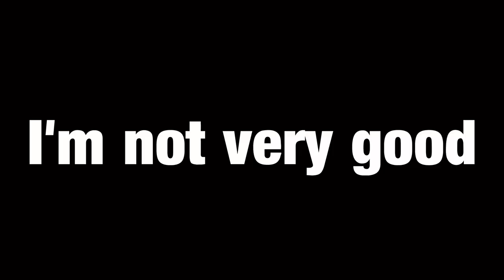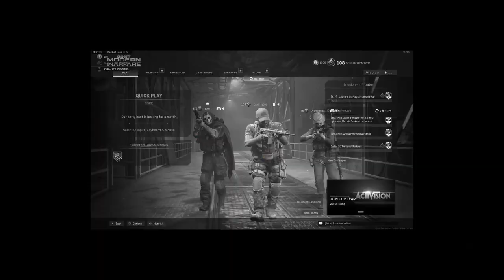Modern Warfare but nice people still play this game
Friends in vid:
Beret - Twitch.tv/theberetgamer @TheBeretGamer
Z3RO - @zerolucks5523

Credit: TheBeretGamer
Any music played in the videos are by:

Tell your hot gym bro that this sexy dude said hi!!!